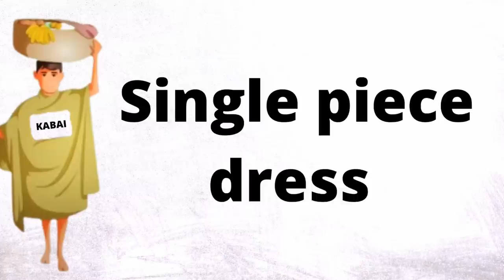A Baker from Goa Class 10 | Glimpses Of India Class 10 Animated in Hindi/English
🪑Study Table
🔊Bluetooth Speaker
🖊️Ball Point Pen
🖋️Gel Pen
📔Long Notebook
🛋️Table Lamp
📱Mobile/Tablet Stand

A Baker from Goa Class 10 Animated in Hindi/English

A Baker from Goa Class 10 Summary
A Baker from Goa Class 10 in Hindi
A Baker from Goa Class 10 Animation
Class 10 A Baker from Goa
Glimpses of India Class 10 summary in Hindi
Glimpses of India Class 10 summary in Hindi part 1
Baker from Goa Class 10